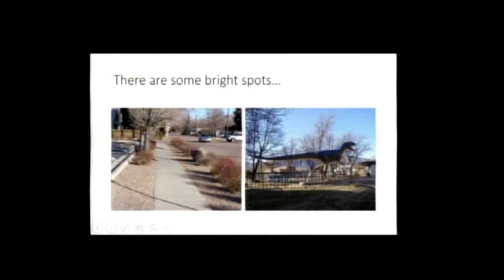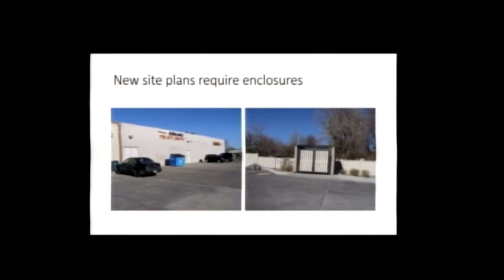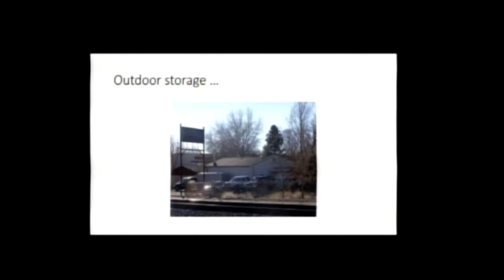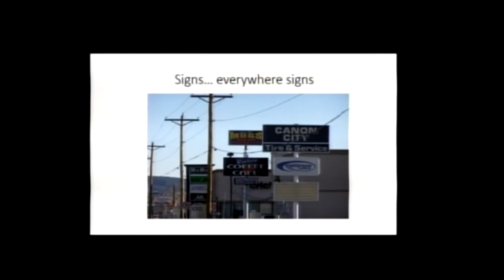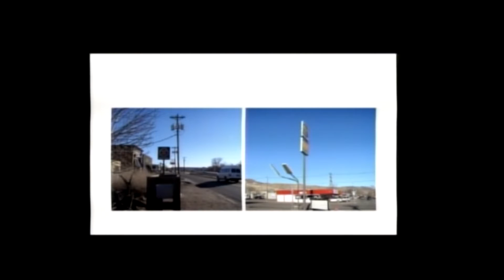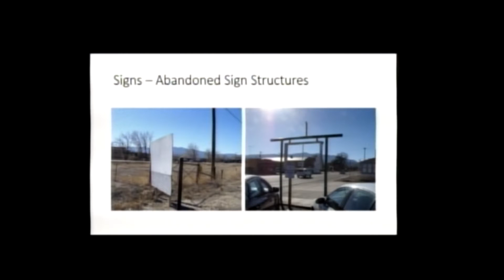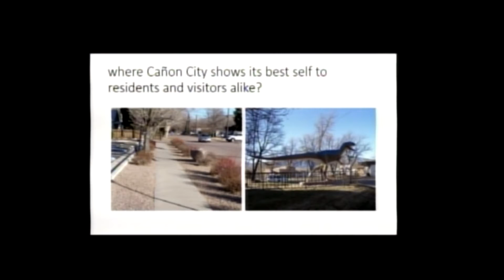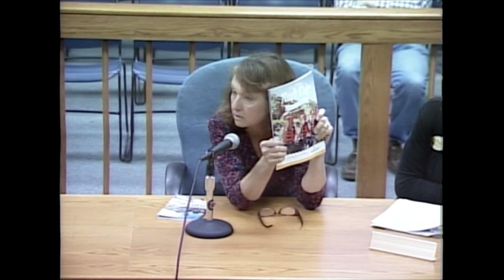General Government Committee Meeting 02-08-2017